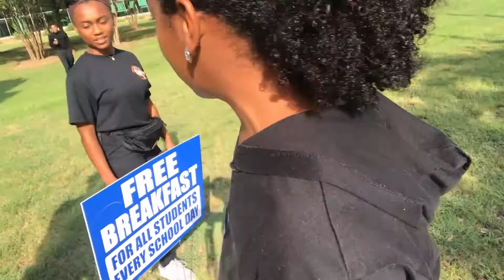HIGHSCHOOL SENIOR LIGHTING GETS LIT !!!! ( WUNSHCE E HIGHSCHOOL) ITZ YANA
ITZ YANA

About me
Age: 17
Height : 5'1
Nationality: Jamaican and Puerto Rican
Home : Houston Tx
Birth Day : April 19

Set up
The camera I phone 7 plus
Editing App: I move on Mac book
How to make thumbnail: thumbnail maker